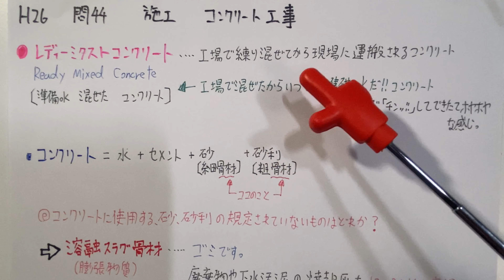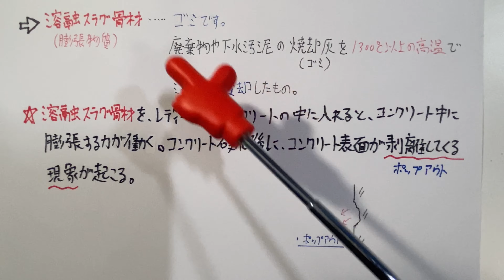【2014年(平成26年) 問44 コンクリート工事/駆体工事 第3章 施工】2級建築施工管理技士 学科 過去問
〔No44〕日本工業規格（JIS）において、レディーミクストコンクリート用骨材として、規定されていないものはどれか。
1、溶融スラグ骨材
2、人工軽量骨材
3、砕石
4、高炉スラグ骨材

●図の無い解説はラジオ感覚で聞き流していただければと思います。また、声の速度が早い/遅い場合は、0.5〜2倍速に速度が調節できますので、そちらもお使い頂ければと思います。

目標は月100本 配信予定！

5月→1級/2級建築施工管理技士、販売士2級 第4章
その後は再生回数に応じてどの資格をやるか決めます。